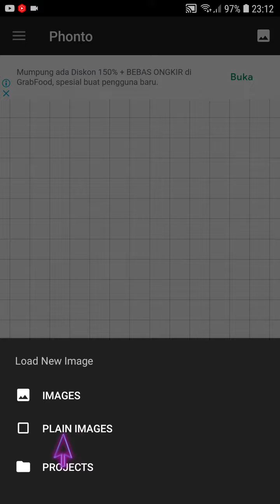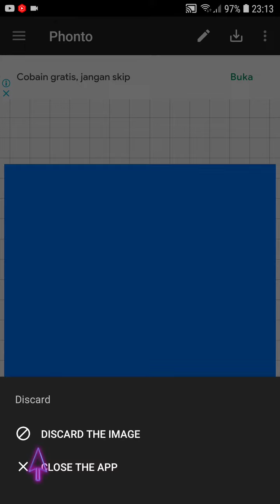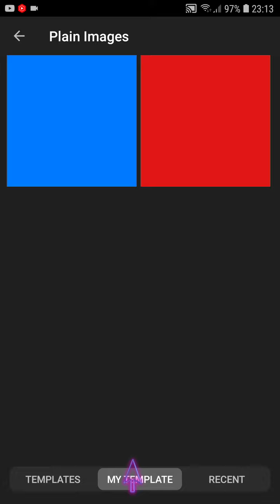Cara Membuat Template di Aplikasi Phonto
Hallo teman teman dalam video ini saya bakal sharing mengenai Cara Membuat Template di Aplikasi Phonto, bagi kamu masih pemula yuk belajar bareng, mudah mudahan bermanfaat :)